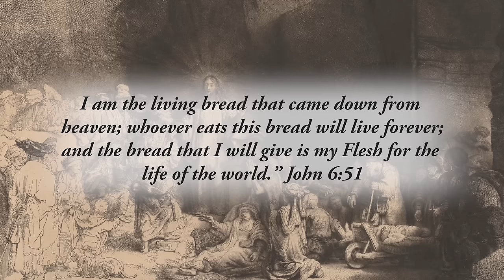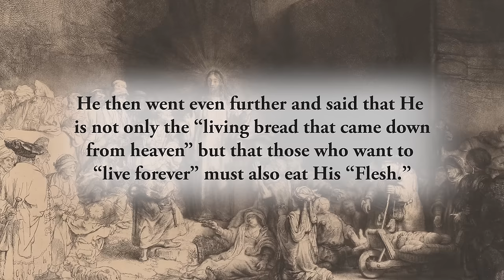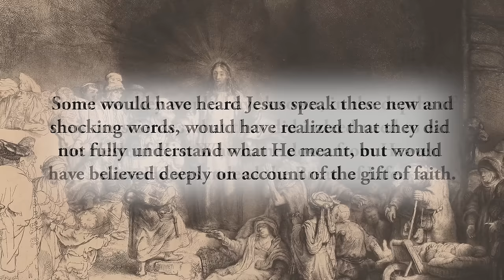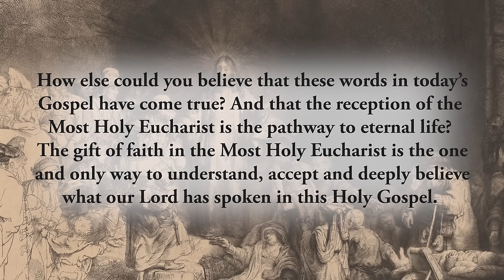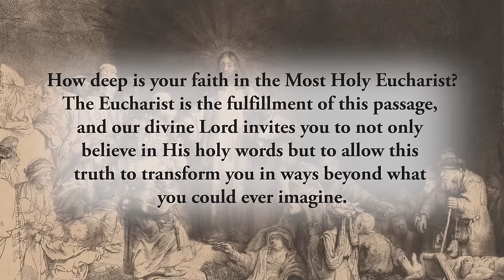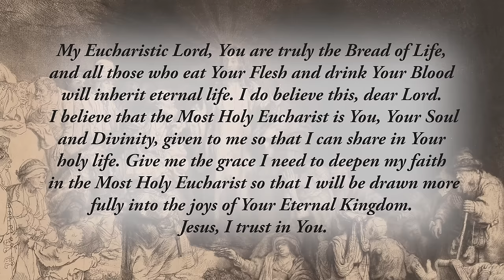The Flesh of Our Lord - Thursday, April 18, 2024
*I am the living bread that came down from heaven; whoever eats this bread will live forever; and the bread that I will give is my Flesh for the life of the world.”* John 6:51

Jesus was starting to stir up the emotions of some within the crowd. They began to ridicule Him because He had said that He was the _“bread that had come down from heaven.”_ Thus, many of those who had sought Jesus out in hopes of another miraculous free meal began to murmur among themselves and ridicule Him. As a result, Jesus began to speak even more clearly and shockingly. He then went even further and said that He is not only the _“living bread that came down from heaven”_ but that those who want to _“live forever”_ must also eat His _“Flesh.”_

How would you have reacted to such a statement if you were among those within the crowd? Consider the fact that you would have recently seen, with your own eyes, the miracle of the multiplication of the loaves and fishes.
Therefore, you would have realized that Jesus was someone special, to say the least. But how would you have reacted to this statement of Jesus, _“and the bread that I will give is my Flesh for the life of the world,”_ if you had heard it spoken at that time? Most likely, your reaction would have been the same reaction that you have right now to the teaching of the Most Holy Eucharist.

Many who heard Jesus speak this way may have thought it was a bit of an unusual thing to say. Some would have reacted strongly, while others would have reacted with indifference. But some would have had an entirely different reaction. Some would have heard Jesus speak these new and shocking words, would have realized that they did not fully understand what He meant, but would have believed deeply on account of the gift of faith. Somehow they would have known, in the depths of their consciences, that they did indeed need to eat the Flesh of Him Who came down from Heaven since He was indeed the Bread of Life.

Believing in the Eucharist, in the fact that these tangible and visible gifts of the Sacred Host and the Precious Blood are, in fact, the Body and Blood, Soul and Divinity of the Eternal Son of God, can only happen through the interior and transforming gift of faith. How else can you believe such a teaching? How else could you believe that these words in today’s Gospel have come true? And that the reception of the Most Holy Eucharist is the pathway to eternal life? The gift of faith in the Most Holy Eucharist is the one and only way to understand, accept and deeply believe what our Lord has spoken in this Holy Gospel.

Reflect, today, upon Jesus speaking these most holy words for the first time: _“...the bread that I will give is my Flesh for the life of the world.”_ As you prayerfully reflect upon these words, ponder how deeply you believe them. How deep is your faith in the Most Holy Eucharist? The Eucharist is the fulfillment of this passage, and our divine Lord invites you to not only believe in His holy words but to allow this truth to transform you in ways beyond what you could ever imagine.

_My Eucharistic Lord, You are truly the Bread of Life, and all those who eat Your Flesh and drink Your Blood will inherit eternal life. I do believe this, dear Lord. I believe that the Most Holy Eucharist is You, Your Soul and Divinity, given to me so that I can share in Your holy life. Give me the grace I need to deepen my faith in the Most Holy Eucharist so that I will be drawn more fully into the joys of Your Eternal Kingdom. Jesus, I trust in You._

*CHAPTERS:*
0:00 Beginning
0:17 Scripture Quote
0:27 Daily Reflection
3:52 Final Meditation
4:42 Closing Prayer